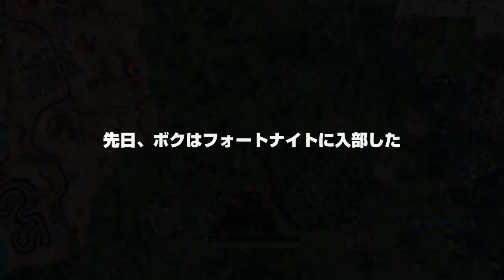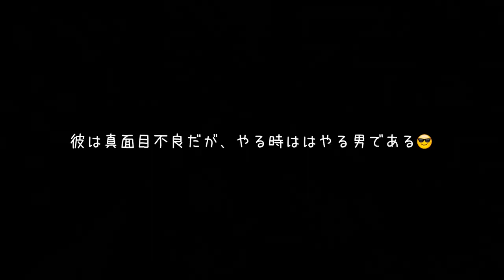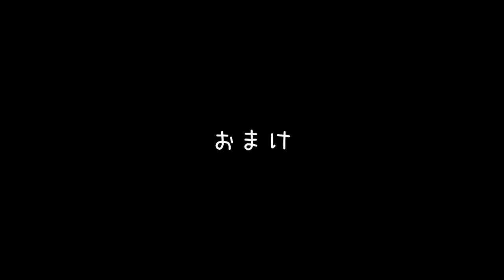【フォートナイト】オサムさんの部活に入部しました!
おさむさんのCH

感度　縦：８
　　　横：８